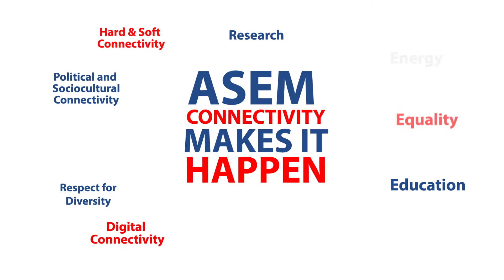Connectivity in the context of ASEM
During the 2nd Pathfinder Group on Connectivity (APGC) on 6 September 2017 in Myanmar, the 53 ASEM partners will be discussing on the definition of Connectivity in the context of ASEM. During the first meeting in Brussels on 21 June 2017, chaired by ASIAPAC MD Gunnar Wiegand, the ASEM SOM leaders have already started to agree on common elements on connectivity